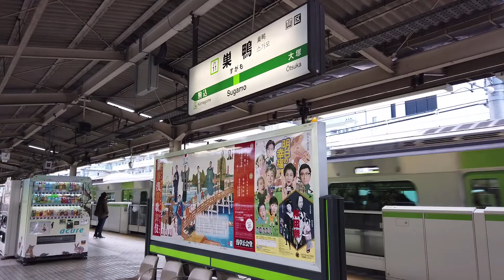TOKYO WALK 東京・巣鴨地蔵通商店街・正月の風景 sugamo tokyo japan 2020.01